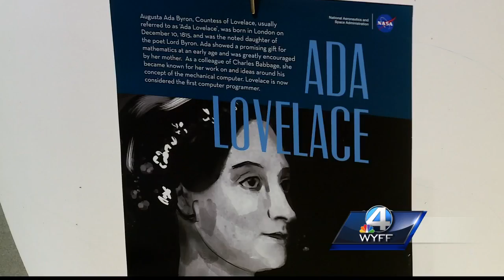Children's Museum of the Upstate hosts Solar Eclipse watch party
Children share their thoughts on the Great Solar Eclipse